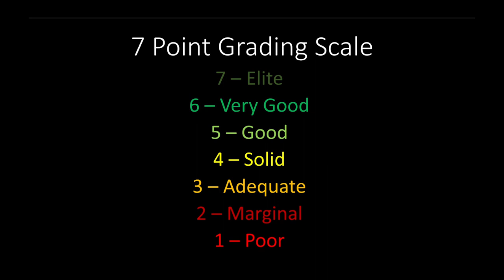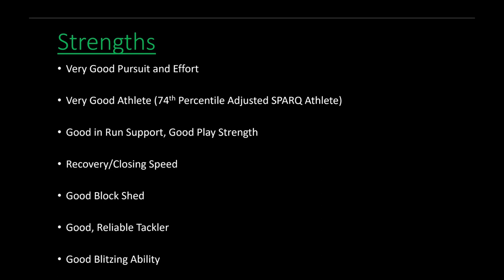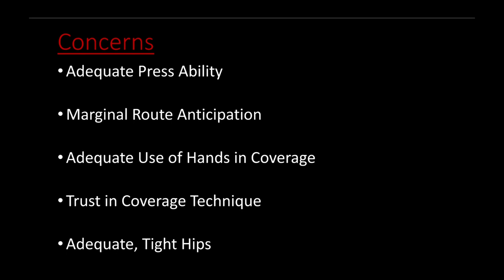K'Von Wallace (Philadelphia Eagles DB) All 22 Film Analysis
In-depth look at the Philadelphia Eagles's 4th round pick, K'Von Wallace, including strengths, areas of concern and projection to the NFL.

Final Thoughts begins at 13:50.